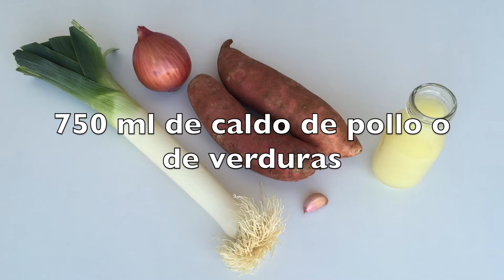CREMA de BONIATO y NARANJA ¡¡Un sabor especial!!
El pollo queda muy tierno y rico y la salsa es muy cremosa y sabrosa. Está riquísima!!

■ Placa de inducción ➜